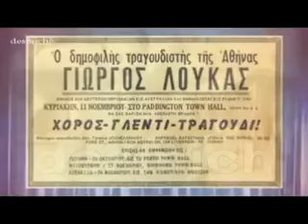ΦΤΩΧΟΣ ΔΕΝ ΕΙΜΑΙ ΑΠΟ ΠΛΟΥΤΗ Γιώργος Λουκάς